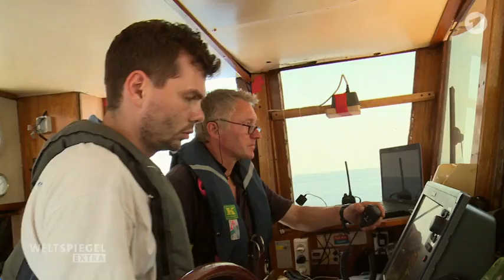ARD Weltspiegel, 2015-07-28: Chaos im Mittelmeer – Wer rettet die Flüchtlinge?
DasErste, Quelle: ARD
Bild zur Sendung Weltspiegel, Quelle: Das Erste
Chaos im Mittelmeer - Wer rettet die Flüchtlinge?

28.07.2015 | 14:59 Min. | Verfügbar bis [s]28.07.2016[/s]in alle Ewigkeit | Quelle: WDR

Eigentlich hatte keiner in der Sea-Watch-Crew damit gerechnet, dass ihr Einsatz im Mittelmeer sich derart dramatisch entwickeln würde. Fünf lebensrettende Einsätze innerhalb von sechs Tagen. Am 13. Juli um 7:00 Uhr sichtet die übermüdete Crew ein völlig überladenes, marodes Boot mit 150 Flüchtlingen in den Wellen, 100 km nördlich von Libyen.